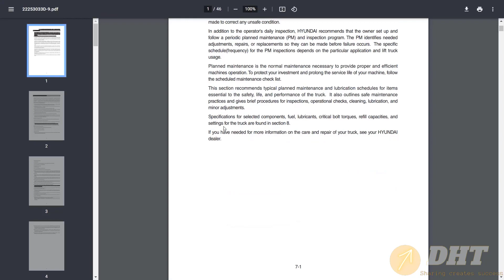Review Hyundai Forklift Trucks Operators Manual | dhtauto.com